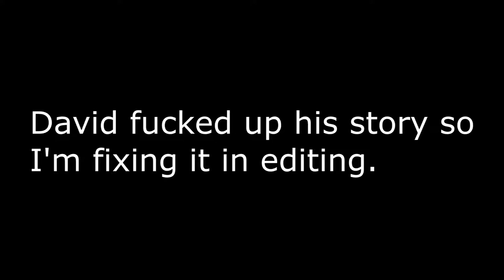Let's Play Vampire: the Masquerade Season 2 Episode 7 Turn Into the Curve